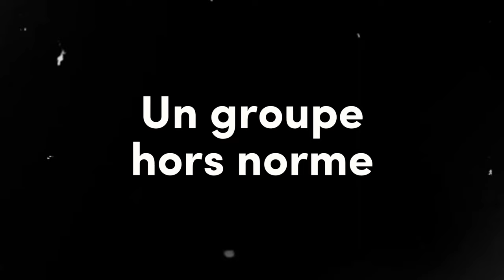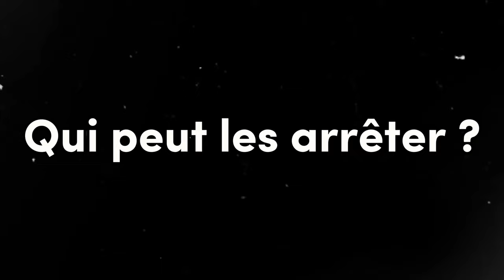La meilleure équipe de l'histoire du handball. (2005-2011)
Claude Onesta a la lourde tâche de prendre la tête de l'équipe de France de handball masculine qui sort d'un titre de championne du monde. Jusqu'où va t il emmener cette équipe qui deviendra "Les Experts" ?

0:00 Intro
0:20 L'héritage de Daniel Constatini
2:01 Claude Onesta prend la relève
2:22 Jérôme Fernandez
2:40 Les frères Gille
2:57 Didier Dinart
3:13 Thierry Omeyer
3:32 Daniel Narcisse
3:49 Nikola Karabatic
4:09 Michaël Guigou
4:24 Luc Abalo
6:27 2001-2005 Des débuts mitigés
7:12 Euro 2006
7:17 Mondial 2007
9:51 Euro 2008
10:46 JO 2008
13:14 Mondial 2009
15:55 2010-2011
17:08 A suivre...